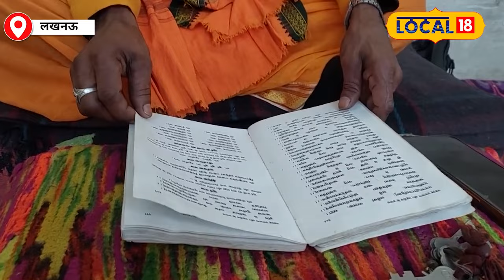Election 2024 | PM Modiଙ୍କ ହ୍ୟାଟ୍ରିକ ବିଜୟ ପକ୍କା !| Horoscope। Election 2024 Odia News